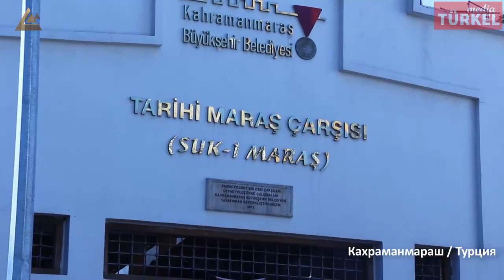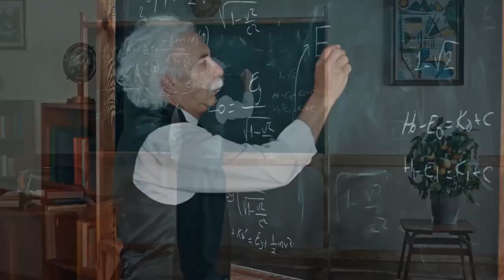Dostluk Köprüsü - Мост дружбы 71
Bişkek (Golden Bridge News – Höküme Halilova, Ramiz Meşedihesenli)  Türkel Yayın Grubunun Kırgız Devlet Televizyonu Piramida Tv için hazırlayıp sunduğu Türkiye Cumhuriyeti Kahramanmaraş tanıtım Programı.
Медиа Türkel представляет на телеканале  Piramida провинция Кахраманмараш Турции.